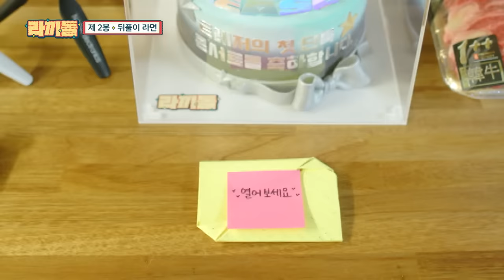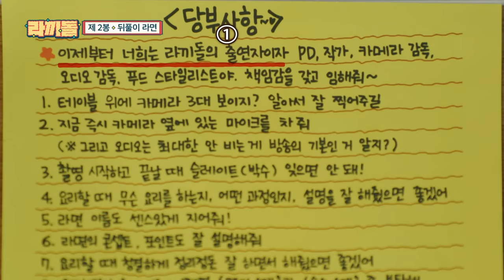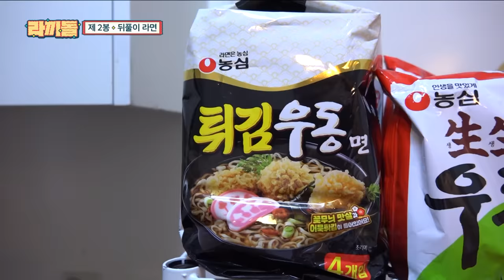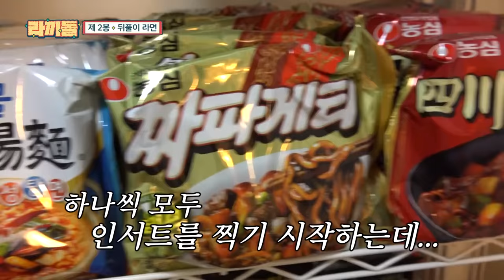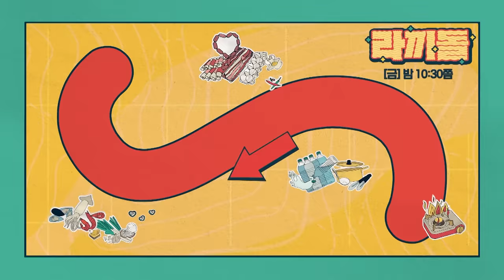[sub]🍜ep.2 | 큰일(콘서트) 마치고 끓여먹는 뒤풀이 라면! (a.k.a 고열량 보복취식) | 라끼돌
두 번째 인생라면 찾기에 나선 두 라면 초심자
텐선 올리고 물도 올려!
라면향한 내 마음 직-진

대망의 첫 콘서트를 끝내고
라면 끼리러 숙소로 돌아온 트레저 멤버들.
그런데, 제작진 대신 그들을 기다리고 있는 것은..?

매주 [금] 밤 10:30 tvN
풀버전은 유튜브 채널 십오야에서